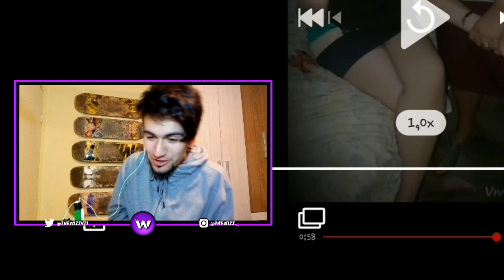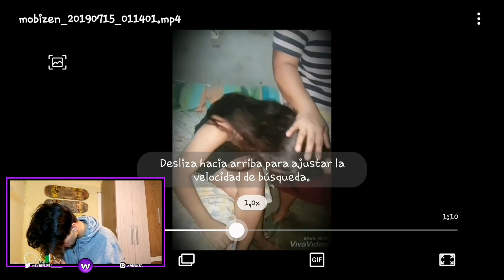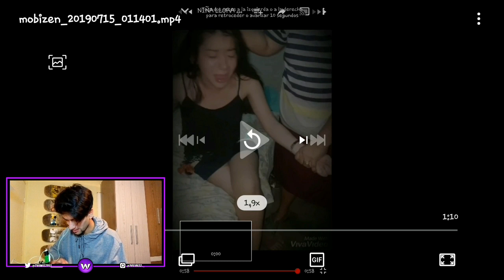ESTA NIÑA FUE POSEÍDA POR JUGAR FREE FIRE *REACCIONANDO*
miniatura y vídeo creado por TheWizz 💪🏻